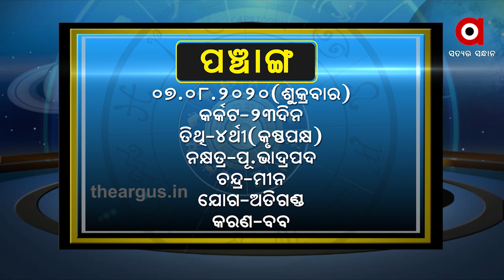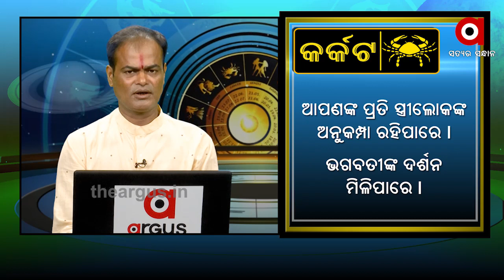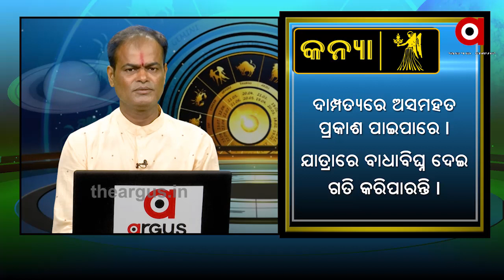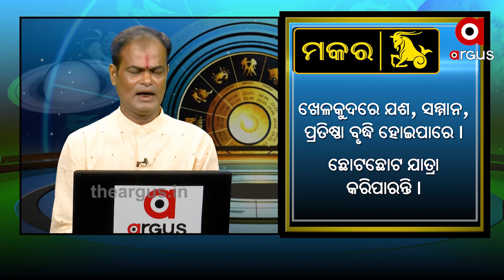What’s Your Rashi 7th August 2020